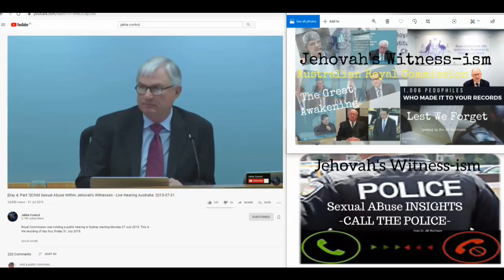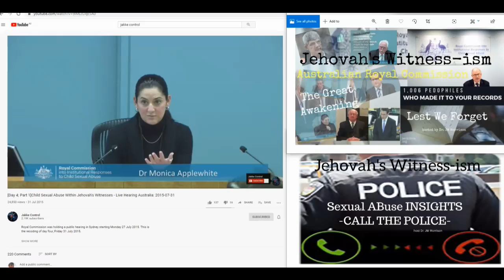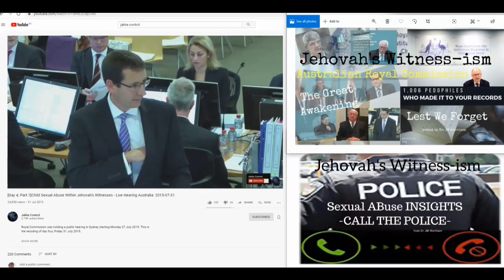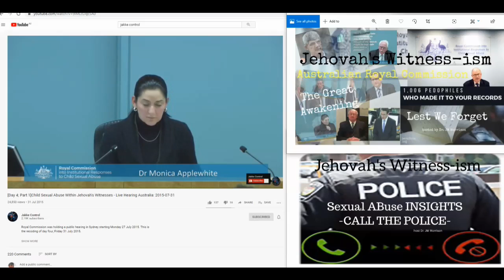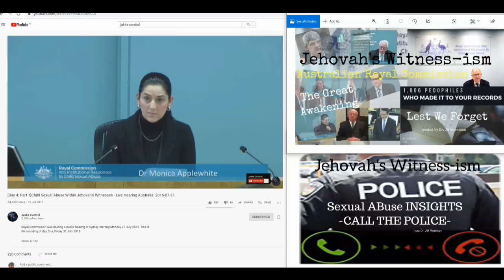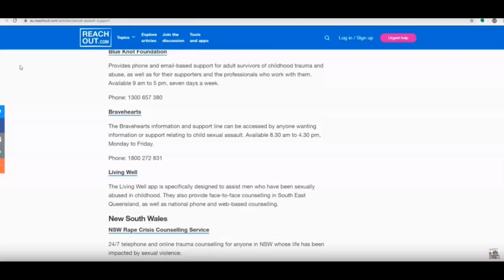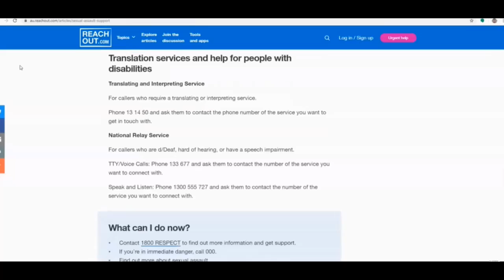Jehovah's Witness-ism Sexual Abuse (ARC) 34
In March 1997, and as recent as post (ARC 2015 to current) the Watchtower Bible and Tract Society, the nonprofit organisation that oversees the Jehovah’s Witnesses, sent a letter to each of its 10,883 U.S. congregations, and to many more congregations worldwide. The organisation was concerned about the legal risk posed by possible child molesters within its ranks. The letter laid out instructions on how to deal with a known predator: Write a detailed report answering 12 questions—Was this a onetime occurrence, or did the accused have a history of child molestation? How is the accused viewed within the community? Does anyone else know about the abuse?—and mail it to Watchtower’s headquarters in a special blue envelope. Keep a copy of the report in your congregation’s confidential file, the instructions continued, and do not share it with anyone.